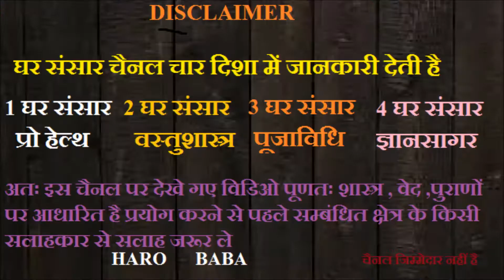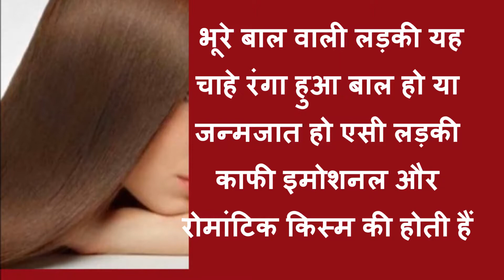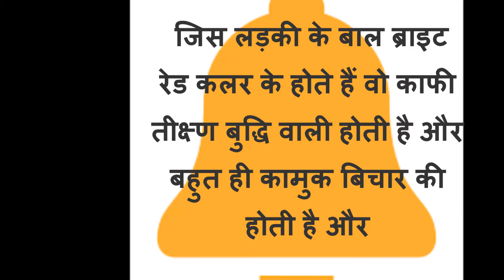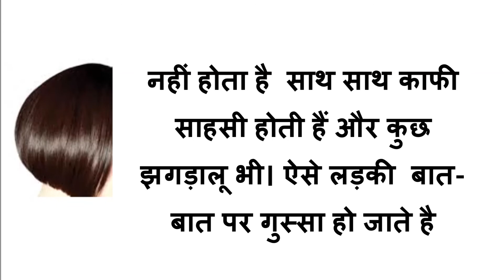लड़की के बालो में छिपे रहस्य || HAIR ON GIRL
ladakee ya mahila ke baalo mein chhipe rahasy
लड़की या महिला के बालो में छिपे रहस्य

      अगर किसी लड़की या महिला के बालो में छिपे रहस्य के बारे में यह उसके बारे में क्या बताता है इसके मदद से किसी भी लड़की के बाल को देख कर आप उसके बारे में बहुत कुछ पता लगा सकते है कुछ बालो के प्रकार है जिस लड़की  के पास होता है अगर उससे शादी करना बहुत ही भाग्शाली बताया गया है